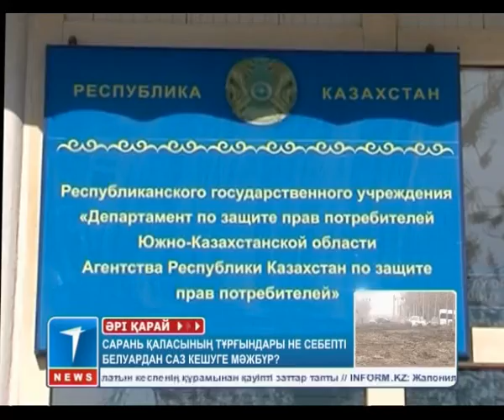Оңтүстікте мектеп асханаларында рұқсат етілмеген тауарлар сатылуда